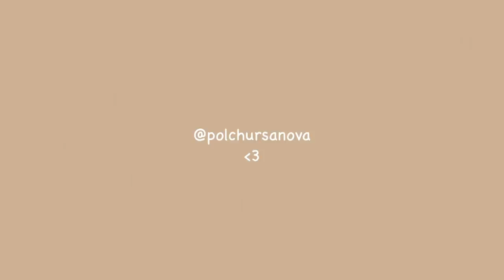COUPLE OF DAYS IN MY LIFE | Istanbul Diaries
Hey guys! I hope this vlog finds you well!

Love,
Pol